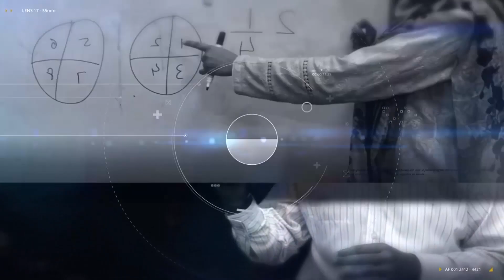کنگڈم اردو فلائر میں پیش کی والدین کے لیے ویڈیو